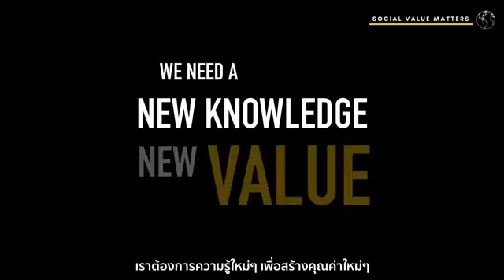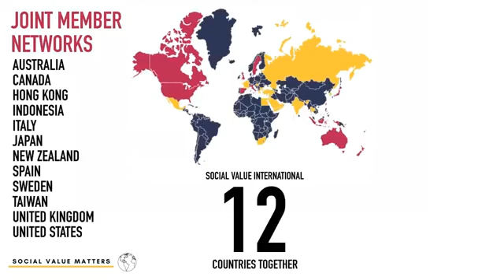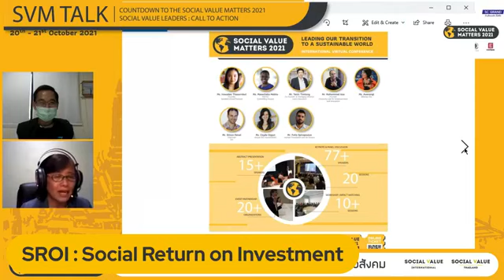SVM Talk Series | WHAT’S MATTER EP8